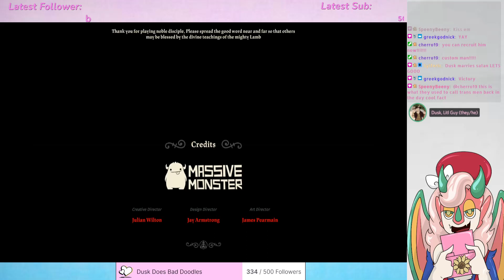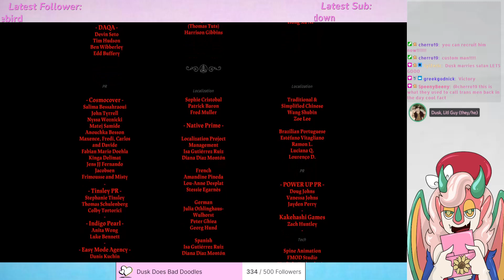Cult of the Lamb // Day 6 (FINALE) (9/8/2022)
yay satan is now fren :)